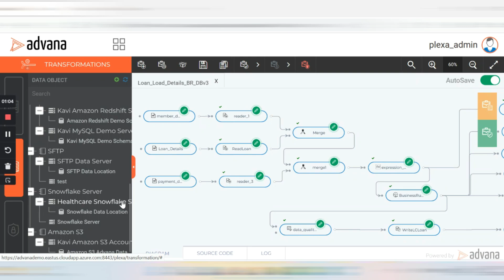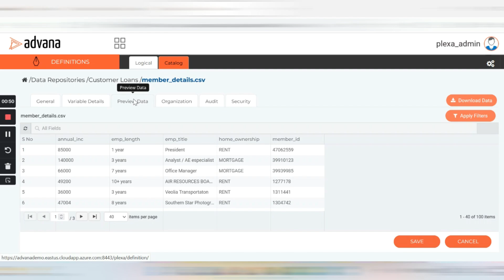No Code Data and Analytics Platform | Cloud Data Warehousing Accelerator | Advana by Kavi Global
Discover Advana, the no-code enterprise data and analytics software designed to accelerate and scale data engineering and data science processes effortlessly. With Advana, data teams and business users alike can manage, transform, and analyze data without the need for coding skills, allowing for faster business value delivery and simplified data operations.

Explore Advana's powerful features:
⭐Data Engineering (DE) Standard Edition: Includes data ingestion, transformation, orchestration, and administration functionalities.
⭐Data Engineering (DE) Premium Edition: Adds advanced features like Data Catalog, Business Rules, and Data Quality.
⭐Data Science (DS) Machine Learning Edition: Enables training and scoring with a wide range of machine learning algorithms.

Advana is designed for seamless collaboration across business functions, flexible solution deployment, and easy technology adaptation—empowering you to focus on solving real business problems without getting bogged down by complex code.

🌐 Learn more on our website and check out additional resources on how Advana is helping organizations modernize their data analytics.

Start your data transformation journey today!